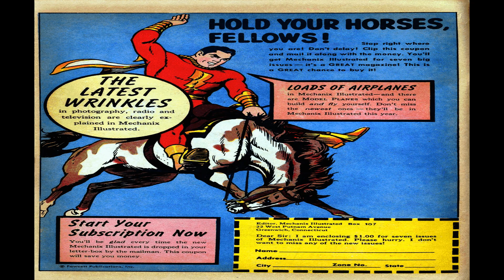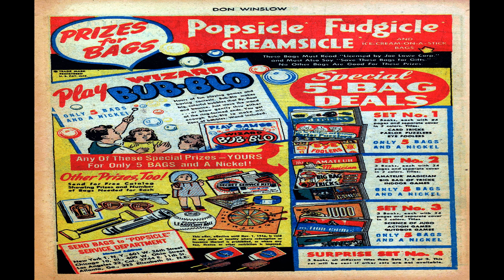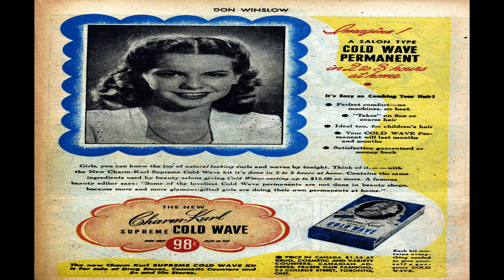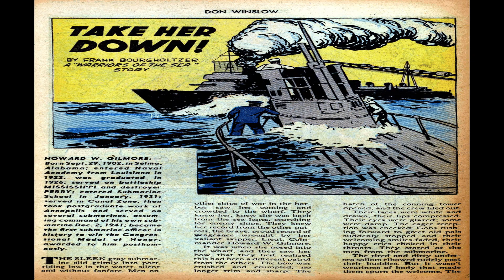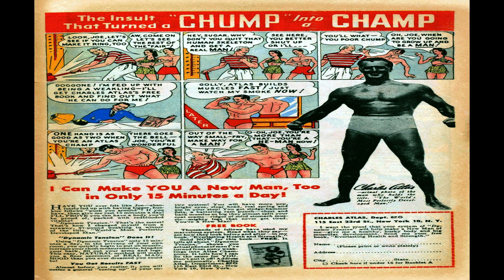Don Winslow of the Navy No 36 Comix Book Movie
Title: Don Winslow of the Navy No 36 | Publisher:  Fawcett Comics | Date: July 1946 | Lang: English

Comic Contents:

Featuring:  Don Winslow
Genre:  Adventure; War

Comic Story (9 pages)  The Murder Without Clues

Comic Story (6 pages)  Thin Ice

Comic Story (7 pages)  Target for Tonight: Winslow!

Activity Page (2 pages)

Comic Story (8 pages)  Hollywood Goes to the Pacific

Comic Story (4 pages)  Jetsam Joe

Text Article (3 page)  Take Her Down!

Comic Story (8 page)  Coast Guard

  Select YouTube
  Search gharold

Don Winslow of the Navy No 36 Comix Book Movie is part of the golden age comixs' War; Adventure genre. The Golden Age refers to the first cycle of superhero comixs which existed between 1938 and 1950. This was the period in which the concept of the superhero was born.

G Harold 3:08 Babe Ruth Comics No 10 Comix Book Movie

G Harold 3:08 Babe Ruth Comics No 9 Comix Book Movie

G Harold 3:08 Babe Ruth Comics No 6 Comix Book Movie